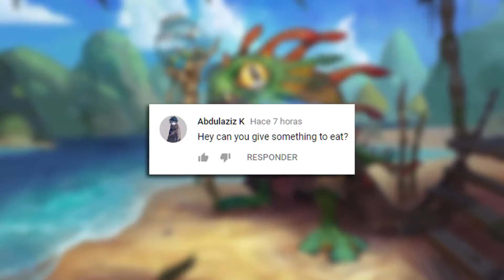A Really Big Pile'o Salt | Hearthstone Daily Moments Ep.812